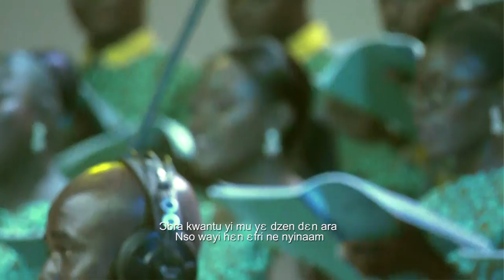EBENEZER!- Arranged by: ALBERT ADUSEI DUA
This song tells of the unbridled grace of God and His everlasting kindness.

Performed by the VocalEssence Chorale - Ghana; at the maiden edition of Diary of Praise DOPe.
On 11th August 2019 at Victory Bible Church Int. Awoshie-BaahYard